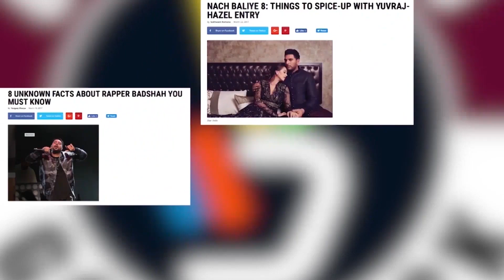Teri Aakad | Prabh Gill | New Punjabi Song | Latest Punjabi Song 2018 | Punjabi Music | Gabruu